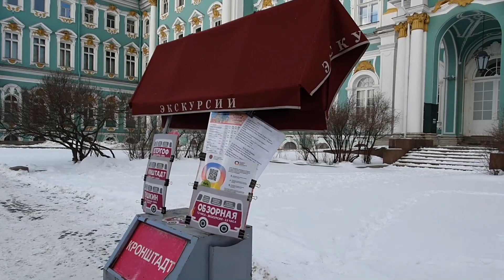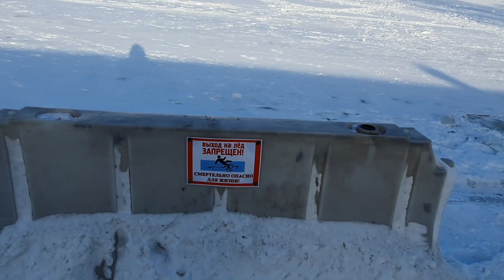САНКТ-ПЕТЕРБУРГ ЭРМИТАЖ НЕВА ДАРЁСИ САЁХАТ 8-МАРТ ТАБРИГИ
Assalomu aleykum aziz do'stlar, kanalimga xush kelibsiz. Videolarimni kuzating, kanalimga obuna bo'ling xamda sizlardan Layk va komentariya  kutib qolaman.

Men bilan bog'lanish uchun INSTAGRAMGA obuna bo'ling.